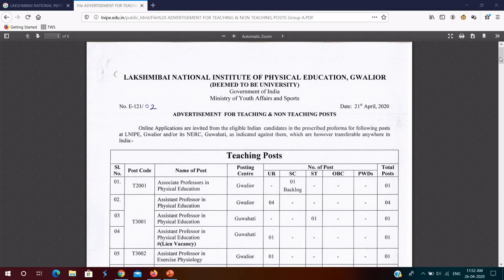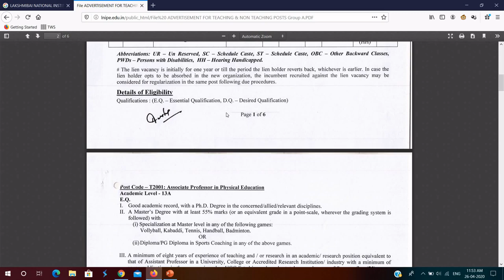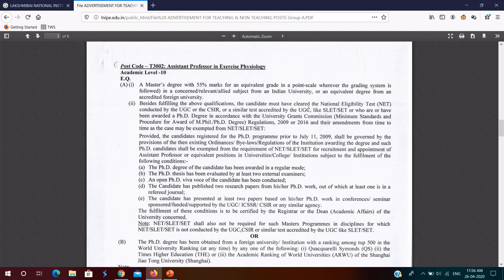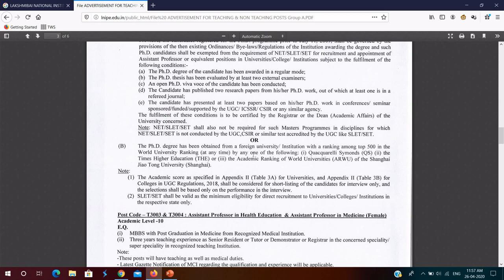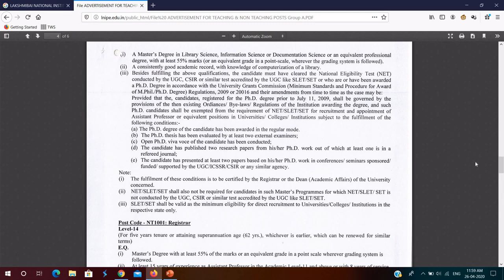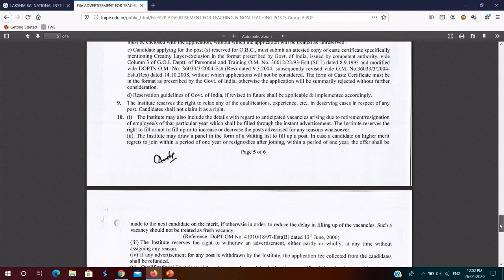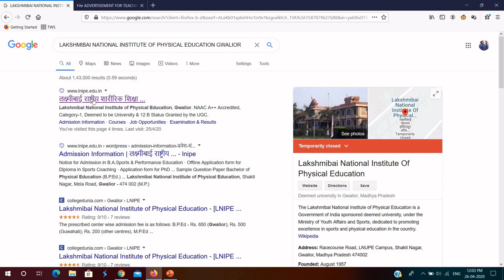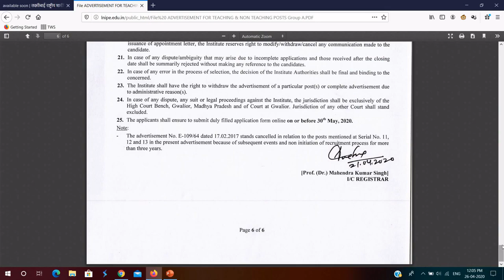LNIPE, Gwalior - Job: Professor/Asst. Professor/Associate Professor